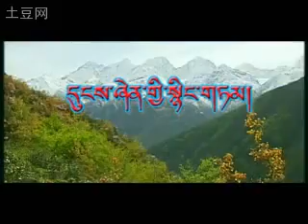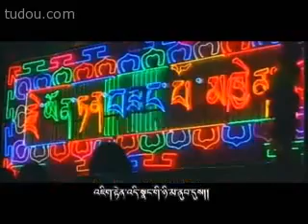Dung Shen Gyi Nyingtam by Sherten Tibetan Song YouTube